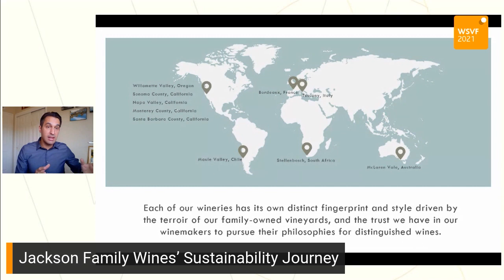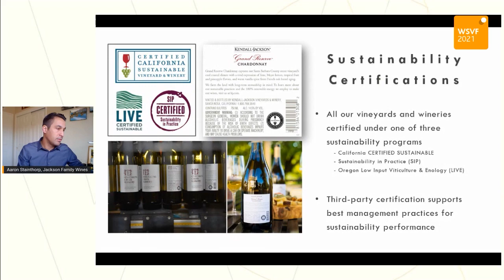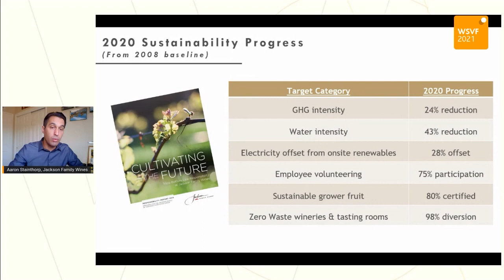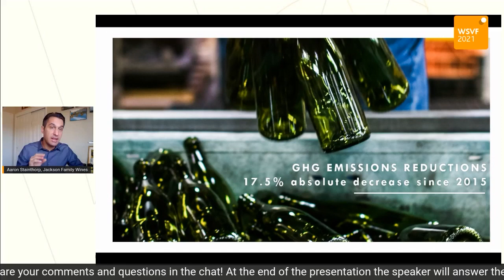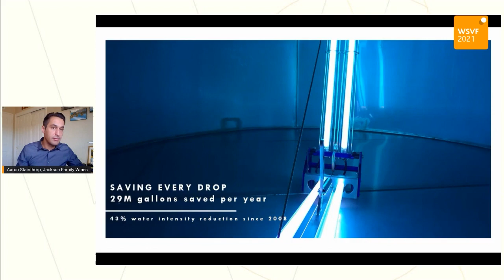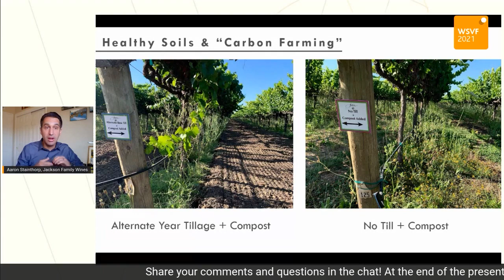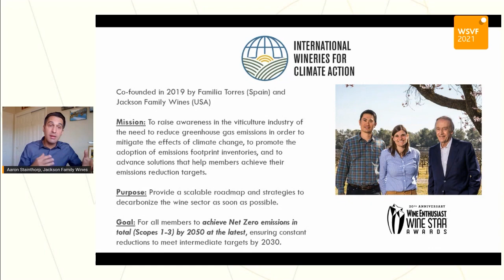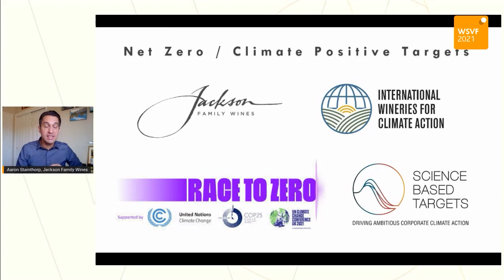Jackson Family Wines’ Sustainability Journey Aaron Stainthorp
Jackson Family Wines is part of IWCA. In this webinar Aaron talks about winery practices that go hand in hand with their ETHOS. He covers topics on certifications, strategies and focus on emission hotspots and how to reduce them. He provides examples on what has worked best for them, on a global scale and the plans to work with regenerative farming Investigation.

Aaron Stainthorp: is the Sustainability Manager at Jackson Family Wines, with a focus on climate strategy and embedding sustainability into operations.

If you enjoyed this video and think it may be useful to someone else, please share among your contacts and invite them to join Wisperts. Together we can Drive the change!

We foster and thank all collaboration. If you'd like any other chapter to be highlighted, please write a comment with the specific moment (minute and seconds) and the topic so we may add it.

0:00 Introduction
3:11 ETHOS from the founder
6:10 Sustainability report & analyzed data
8:35 Steps & key areas to reduce GHG & energy efficiency
14:31 Improving the ecosystem
17:14 Pilars for future focus on sustainability
21:00 Why they joined International Wineries for Climate Action (IWCA)
24:48 Q&A